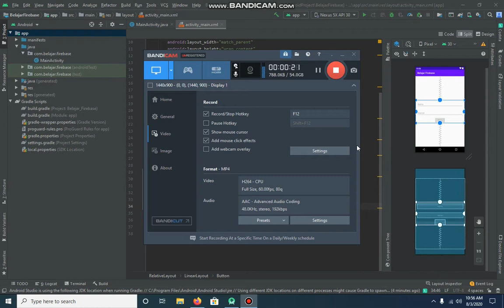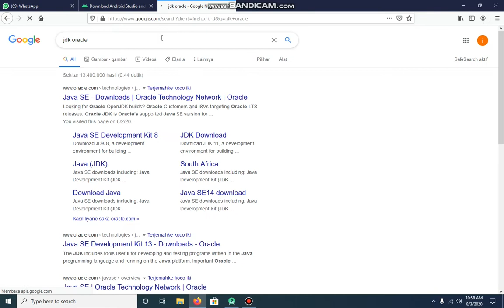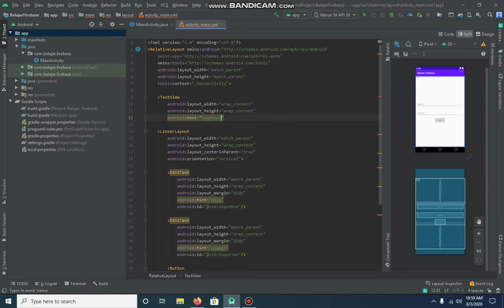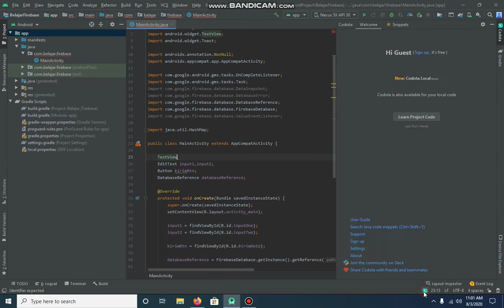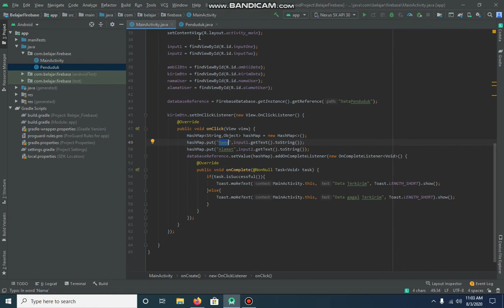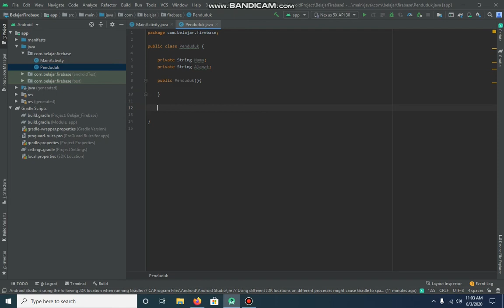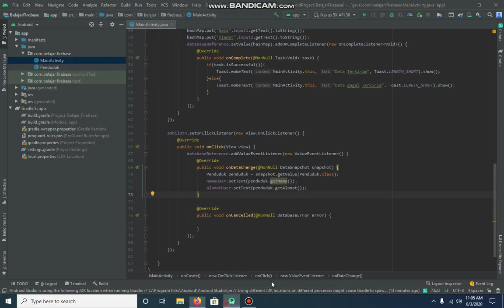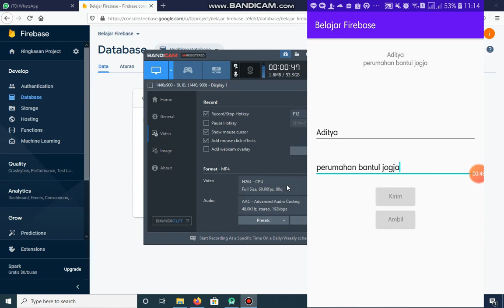Menerima Data Firebase Database - Android Studio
jadi ini kali ini kita bakal menerima data dari firebase yang sebelumnnya sudah kita kirim. Langsung tonton videonya!